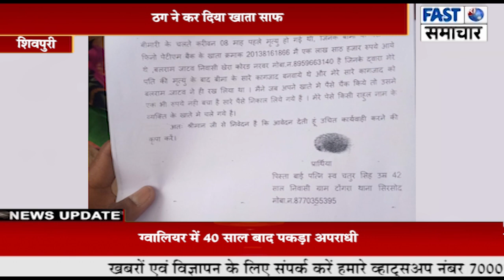पति की मौत के बाद पत्नी के खाते में आई 1 लाख 60 हजार बीमा की राशि, ठग ने कर दिया खाता साफ